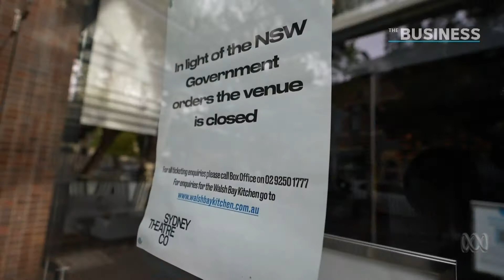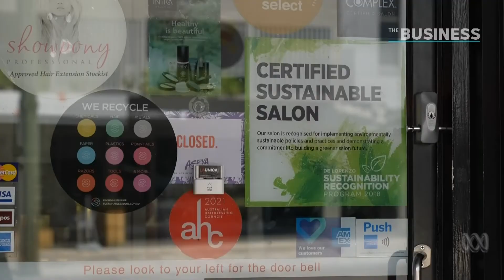August Labour force - The Business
Australia's unemployment rate has dropped again, to the lowest level in almost 13 years, but a steep fall in hours worked last month paints a more accurate picture of the economic pain resulting from COVID lockdowns. The official ABS figures show unemployment dipped from 4.6 per cent in July to 4.5 per cent in August, even though 146,300 jobs were lost.
Air date: 16 September 2021